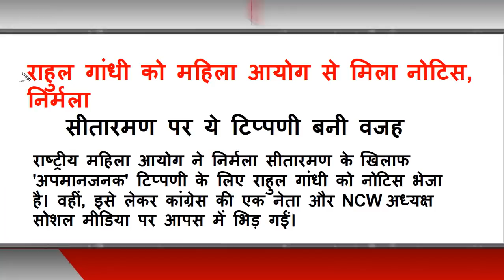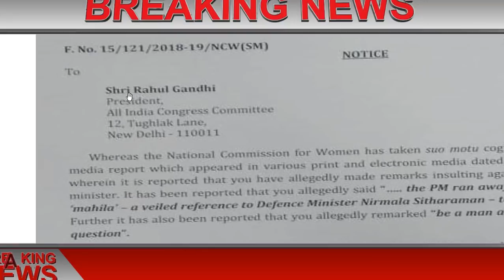राहुल गांधी को जारी किया नोटिस | 10 जनवरी Breaking News | किस कारण से मिला है नोटिस today big news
राहुल गांधी को जारी
     किया नोटिस
10 जनवरी Breaking  News
किस कारण से मिला है नोटिस